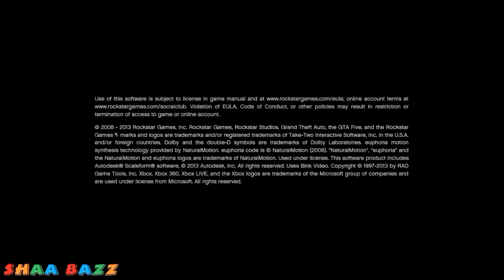Grand Theft Auto V - Let's play Pt. 1 - Bank robery / Car robery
Play through of GTA V, doing missions and other random junk